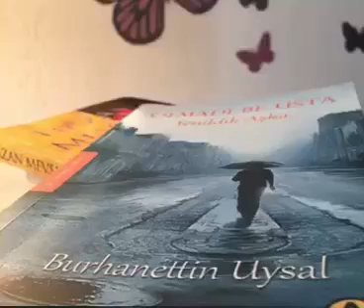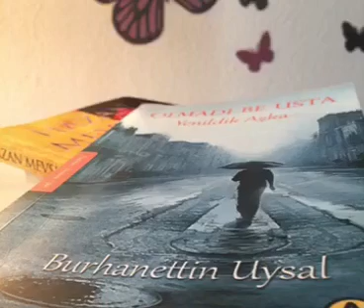Sen yoktun... Hep Sonbahardı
Şiir : Burhanettin Uysal
Yorum : Züley Ha